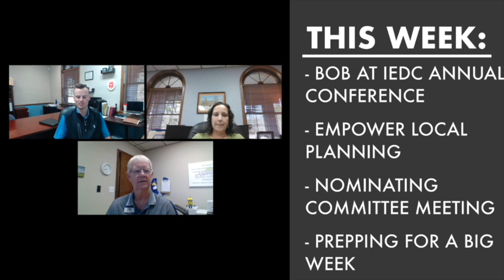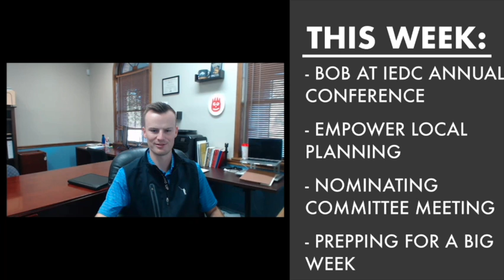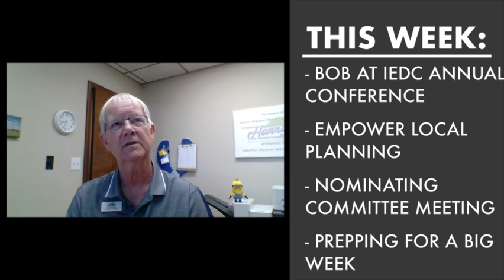10.4.2021 at the Chamber in Harrison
Bob in Nashville for IEDC Annual Conference, planning for this year's Empower Local Campaign, Chamber's nominating committee meets, and preparations for a big week next week.

PLUS our discussion with Chonda Tapley who just finished year 2 out of 3 at the Community Development Institute.